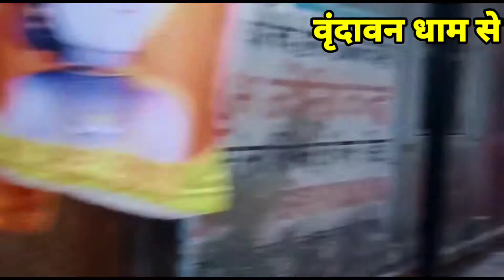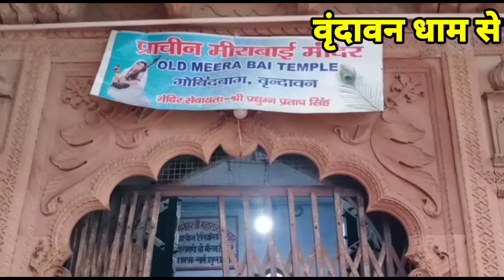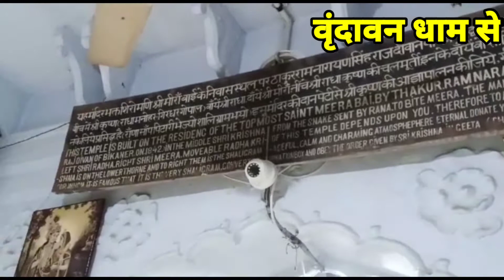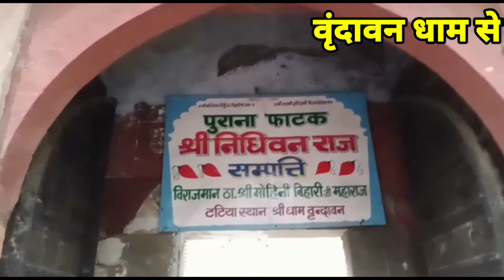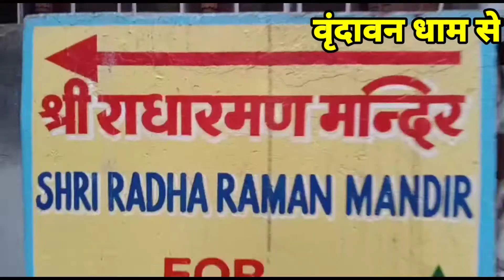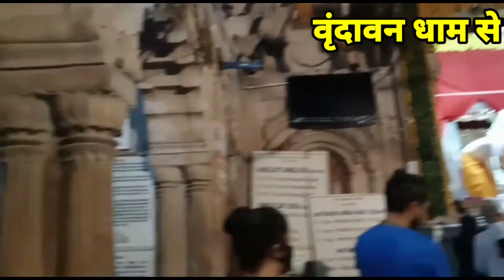वृंदावन मे मीरा बाई से राधा रमण तक दर्शन@Vrindavankunjgali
If you like this video please comment in box.